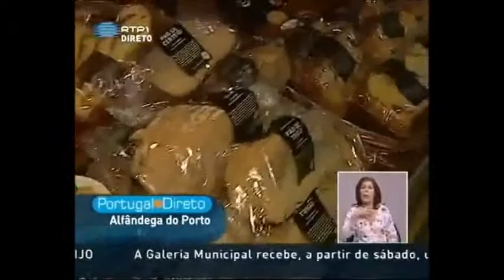Aromáticas Vivas no Porto.Come 2011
Visualize a participação da Aromáticas Vivas no Porto.Come 2011

Visualice la participación de Aromáticas Vivas en Porto.Come en 2011